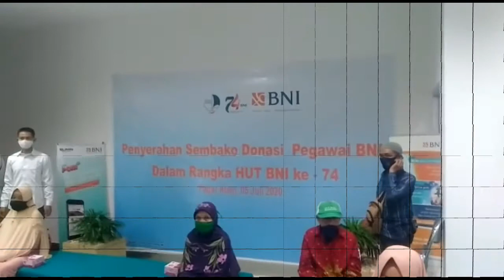DI ULTAH KE-74 KCP BNI PAGARALAM BAGI-BAGI SEMBAKO